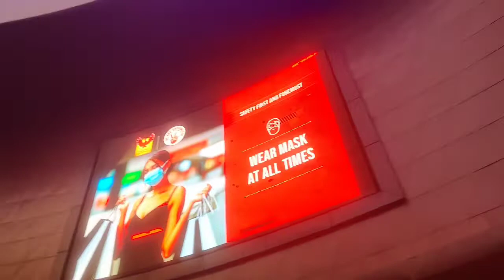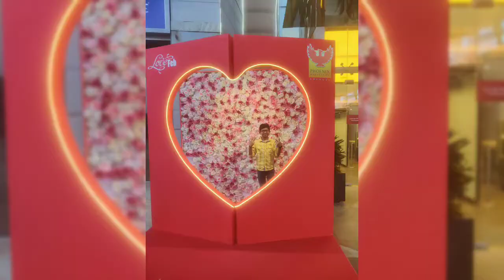Fun City in phoenix Mall